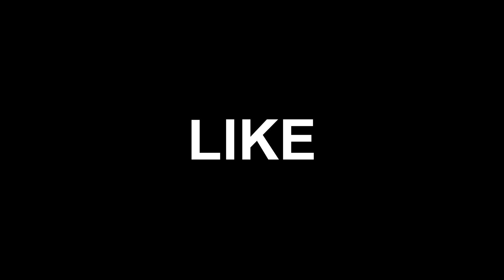CSGO - LEGENDS NEVER DIE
►Programs I used: Sony Vegas 14 and SHADOWPLAY

►Song in background : Nightcore - Legends never die